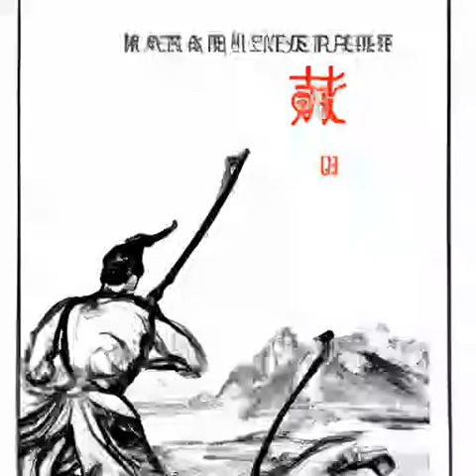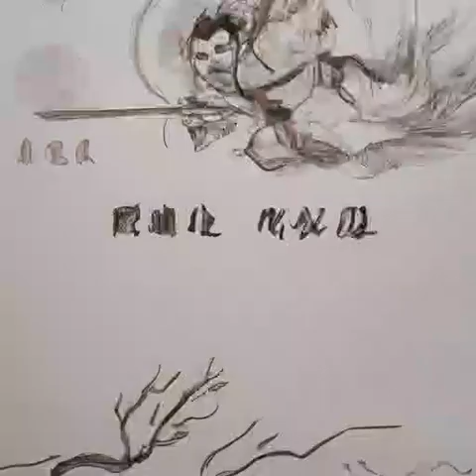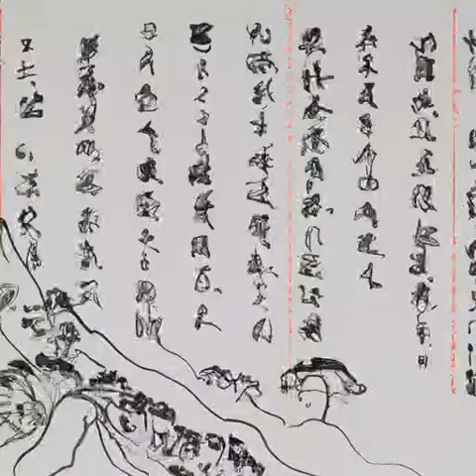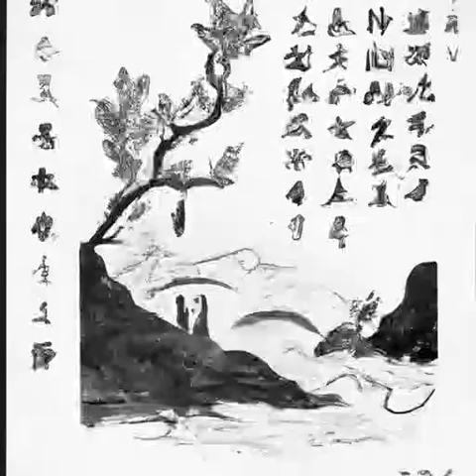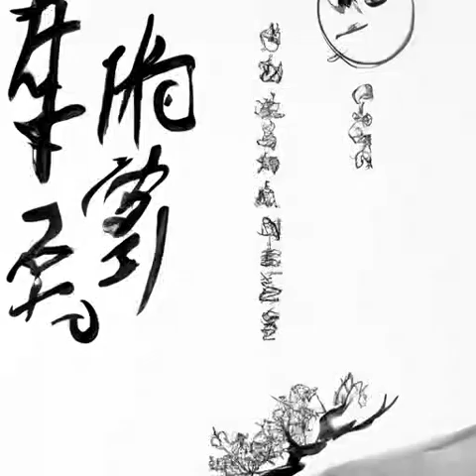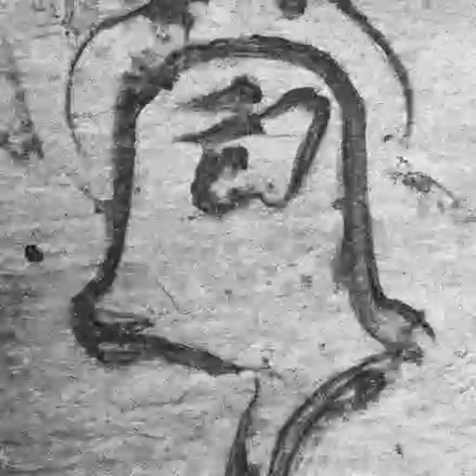第195章 固所愿也，不敢请耳《我在西游加点修行》